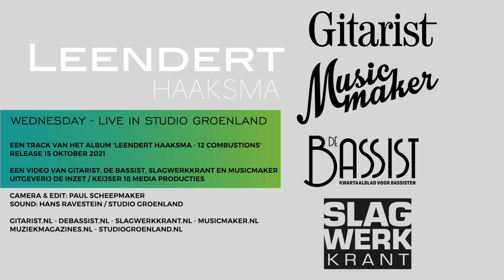Leendert Haaksma - Wednesday - Live in de studio - 12 Combustions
Leendert Haaksma presenteert zijn album '12 Combustions’ met een videoserie: een van de tracks van het album, Wednesday, spelen ze live in de studio, en de drie muzikanten Leendert Haaksma (gitaar), Michel van Schie (bas) en Martijn Vink (drums) nemen in aparte Geartalk video's hun instrumenten en gear onder de loep die ze gebruikt hebben tijdens de opnames van het album.

In deze video zie je de track Wednesday, live in de studio.